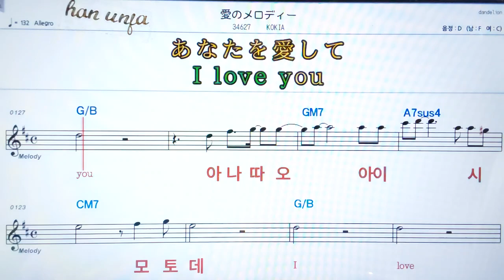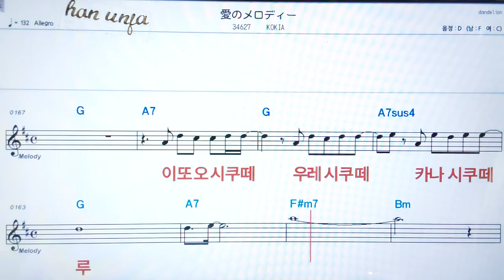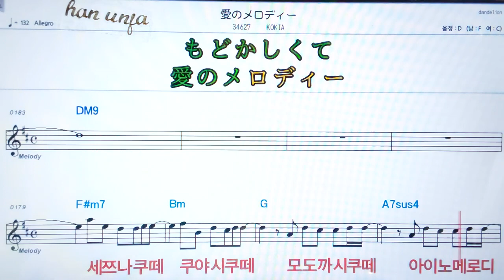💖아이너메로디/Kokia/ ✌カラオケ.日本の曲( 한글 발음)악보, 코드 ,Karaoke*카라오케 반주